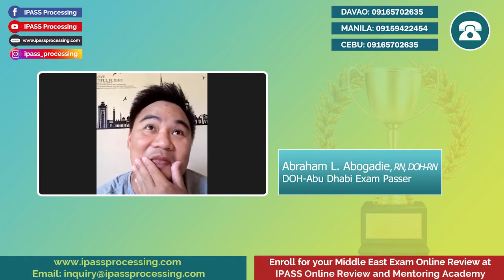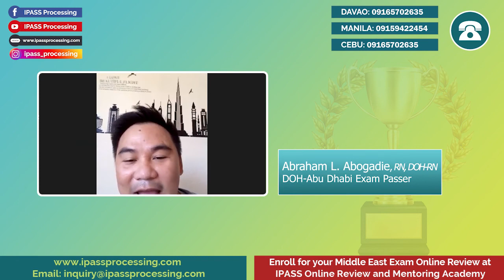Abraham Abogadie, RN, DOH-RN | DOH (Abu Dhabi) Online Review Passer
It was a fulfilling experience that after all your efforts, everything paid off! We are so proud of your success, Nurse Abraham. A well-deserved new milestone and we share your happiness on this achievement. From your entire IPASS Processing and IPASS Online Review and Mentoring academy teams, thank you very much for your trust on us. We wish you the best in your career endeavors!

If you are looking for a structured, comprehensive, and detailed online review program for your Middle East examination, enroll with us in our Middle East Program in IPASS Online Review and Mentoring Academy and we will be more than willing to guide and assist you to accomplish your goal.
4th cycle will start on May 4, 2022!